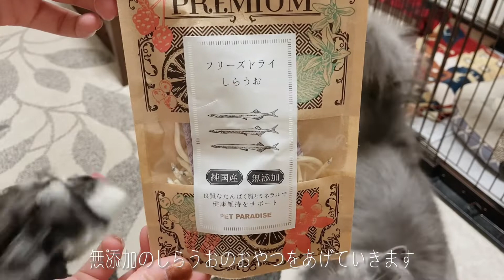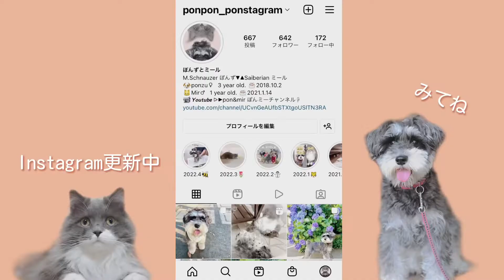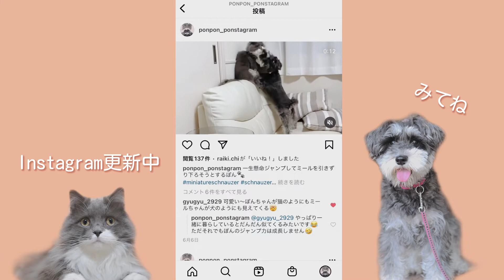【犬猫同居】最近ハマってるしらうおのおやつ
シュナウザーのぽんず🐕と
サイベリアンのミール🐈と暮らす飼い主が
2匹の同居生活の一部をお届けするアカウント

犬も猫もそれぞれ違ってそれぞれ可愛い。

▼2匹のプロフィール
🐕ぽんず♀ ミニチュアシュナウザー
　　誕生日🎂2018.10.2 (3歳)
　　性格:人が好き、犬見知り、ビビり、ごはん大好き

🐈ミール♂ サイベリアン
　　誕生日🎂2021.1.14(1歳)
　　性格:警戒心強め、ずる賢い、あざとい